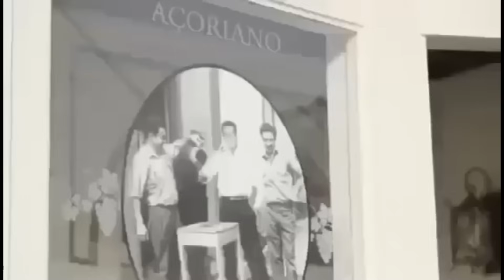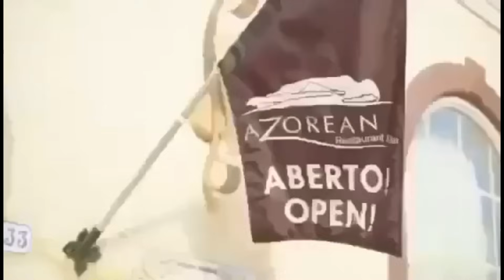Fui ao Barateiro Fazer Comprinhas e Filmei Algumas coisas de muitas que tem lá